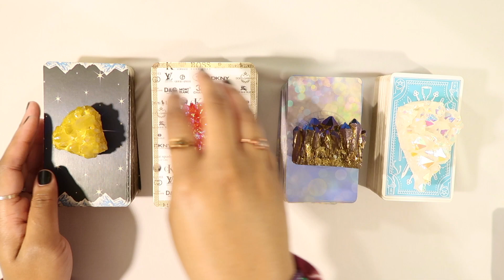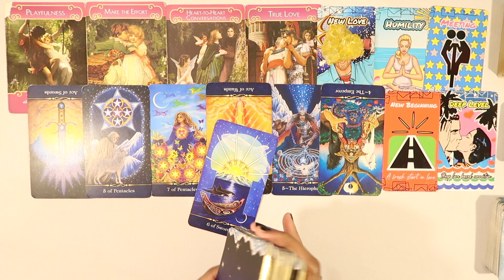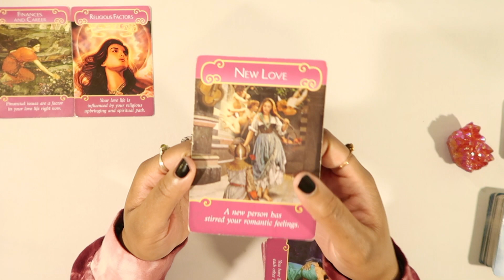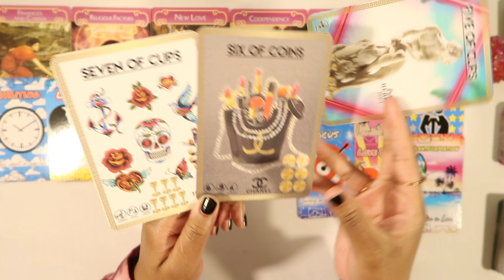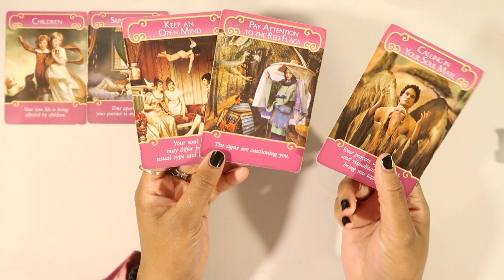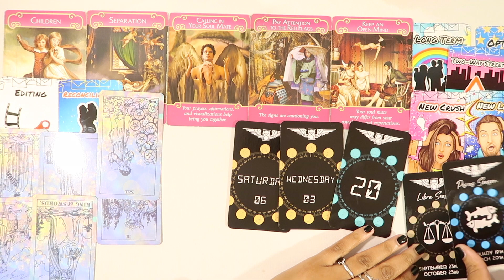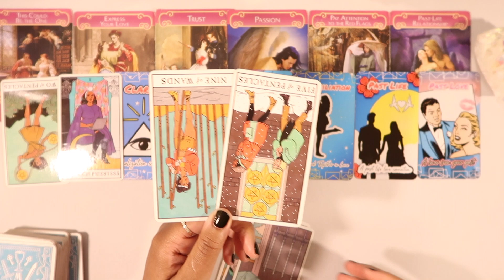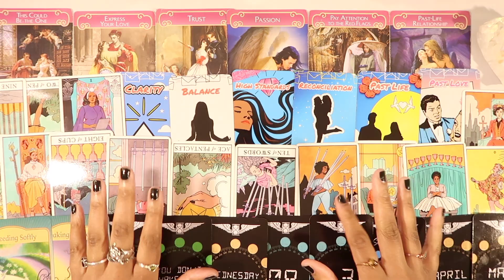DETAILED Love Prediction: What Is Next In Love Pick A Card SINGLES What Is Coming In Next Romance🦋💞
🦋 What we cover in this reading:
Who is coming in next for the singles
What is your next love offer
Who will ask you our next
Who will you meet next that will pursue you romantically
& more!

Timestamps:
✨Pile 1: 1:14
✨Pile 2: 22:22
✨Pile 3: 42:53
✨Pile 4: 1:03:06